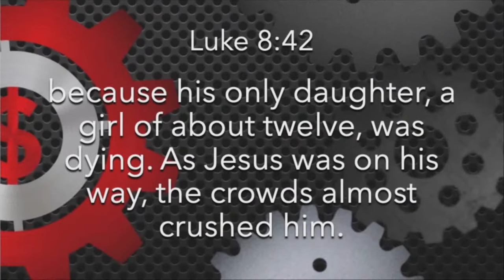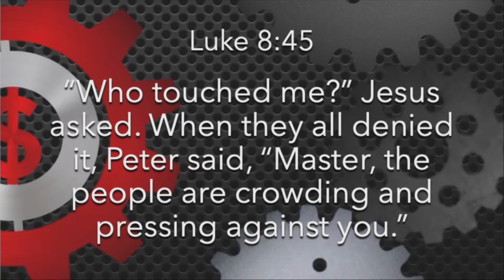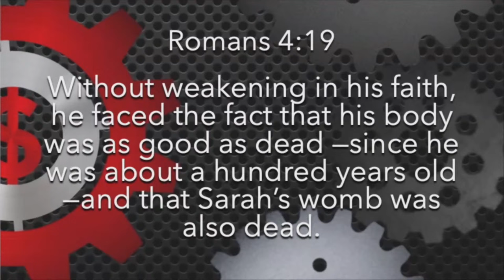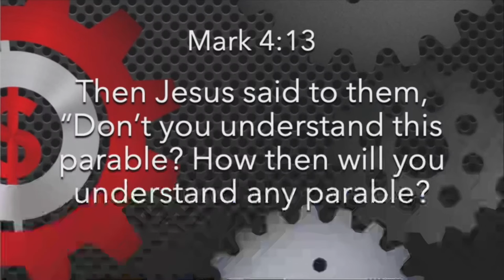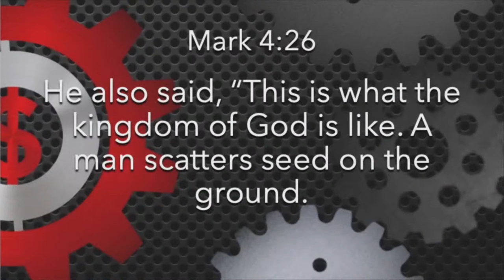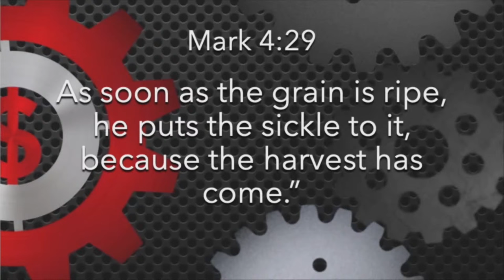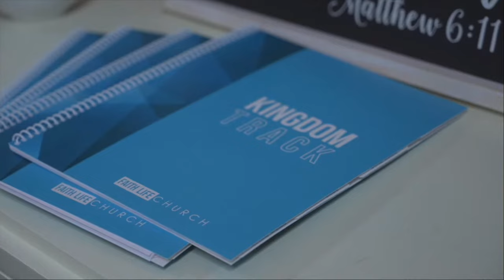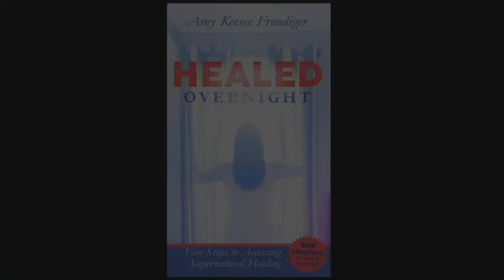Pastor Gary Keesee // Financial Revolution // Part 2